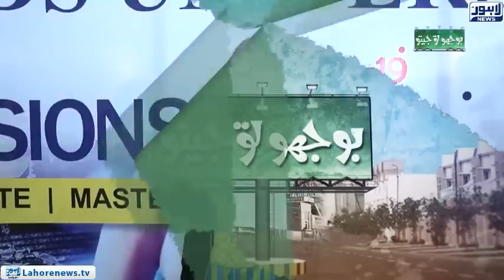Bhoojo To Jeeto - (Expo Center) Episode 355 - Part 01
Watch your favorite show 'Bhoojo To Jeeto' with host Aleena Lodhi  Haroon, where she visits .
Expo Center.